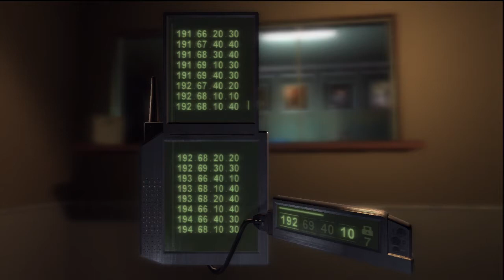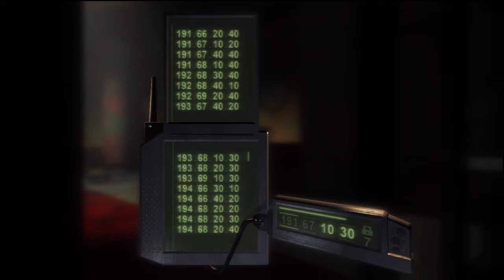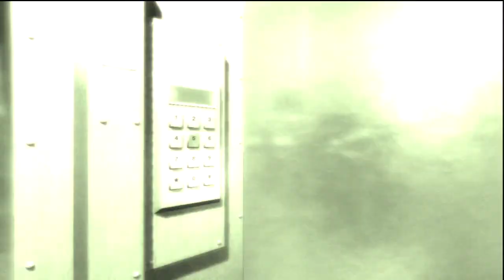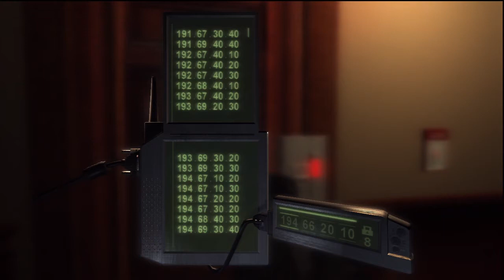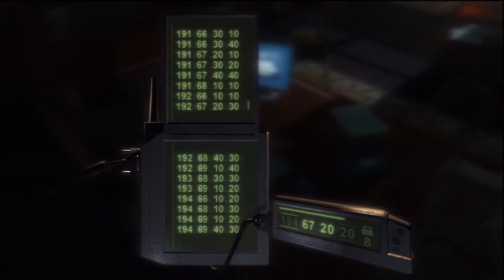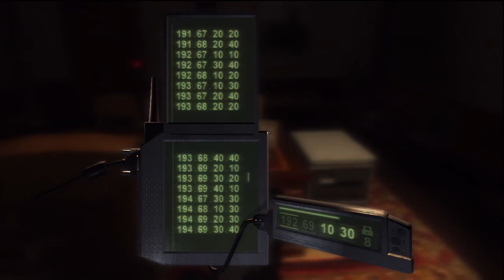SPLINTER CELL: CHAOS THEORY HD LET'S PLAY / WALKTHROUGH - MISSION 3 - PANAMANIAN BANK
"SPLINTER CELL: CHAOS THEORY: PANAMANIAN BANK - MISSION 3"

The 3rd level, and a favourite of mine in this game! We're breaking into a bank, and it's as hard as it sounds! This time I have a whole new host of problems; Lasers, cameras, rectal scanners, touch sensitive lights, computer security, and the vault itself!

AND to top it off my controller BROKE and recorder glitched (mind the typo in the video).

Tom Clancy's Splinter Cell: Chaos Theory is an action-adventure stealth game, developed and published by Ubisoft. Chaos Theory is the third game in the Splinter Cell series endorsed by writer Tom Clancy.
The game follows the covert activities of Sam Fisher, an agent working for a covert-ops branch within the NSA called Third Echelon. Though originally announced for release in Fall 2004, the actual release date was March 2005 for the Xbox, PlayStation 2, GameCube and Microsoft Windows. Handheld versions for the Nintendo DS and N-Gage have also been released. A version for the Game Boy Advance was planned, but later cancelled. Actor Michael Ironside reprised his role as Sam, while Don Jordan returned from the original game to voice Lambert, having been replaced by Dennis Haysbert in Tom Clancy's Splinter Cell: Pandora Tomorrow. The game went gold on March 22, 2005 for all platforms. Official Xbox Magazine considered Splinter Cell: Chaos Theory to be Xbox Game of the Year (2005) for its outstanding gameplay and lifelike graphics. A remake called Tom Clancy's Splinter Cell 3D was released for the Nintendo 3DS. A remastered, high-definition, version of Tom Clancy's Splinter Cell: Chaos Theory was released for the PlayStation Network for the PlayStation 3 on December 20, 2010 as part of the Splinter Cell Trilogy.